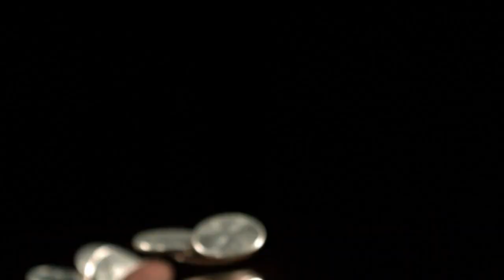𝅘𝅥𝅮 The Wishing Well 𝅘𝅥𝅮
A story of a man's quest for unconditional love, told through the medium of stock videos.